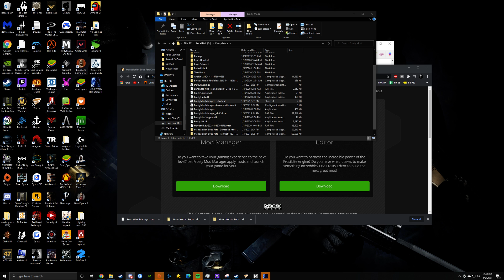An officer and his homie go camping